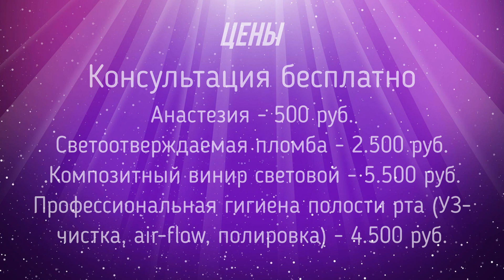Визит к стоматологу!😁Millenium Dental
Добро пожаловать на мой канал Lana_Kokos!
Снимаю пока все подряд, что мне интересно + видео обзоры!
Пишите, на что хотели бы увидеть следующий обзор!:)
Буду рада лайкам и комментариям!
Снимать и монтировать видео это большой труд ребята!:(
И это забирает большое количество времени.

Мой Instagram: lana_kokos
Мой Tik Tok: lana_kokos

Стоматология Millenium Dental.
Адрес: г. Москва, м.Филевская парк, ул. Минская, д.22.